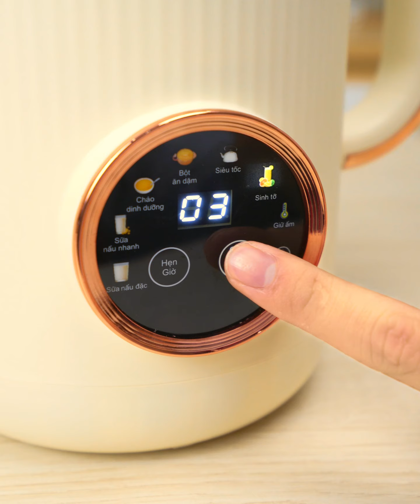NAUAN TOP 3 THỨC UỐNG cùng máy sữa hạt | MAGIC Vietnam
Cùng MAGIC vào bếp làm ngay 3 món thức uống từ sữa hạt đến sinh tố chỉ với 1 chiếc máy sữa hạt MAGIC A-97 nhé!
🇰🇷 MAGIC Vietnam - Đồ gia dụng thông minh chuẩn Hàn Quốc. Hành trình gần 15 năm nâng tầm cuộc sống người Việt
► Inbox ngay để nhận tư vấn miễn phí
► Hotline:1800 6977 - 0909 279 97
📍 Chi nhánh HCM: 237 Đường số 9A, Bình Hưng, Bình Chánh, Thành phố Hồ Chí Minh
📍 Chi nhánh HN: 382 Phạm Văn Đồng, Cổ Nhuế 2, Bắc Từ Liêm, Hà Nội